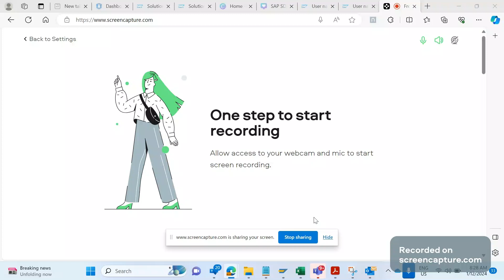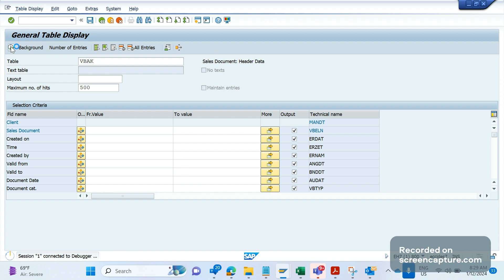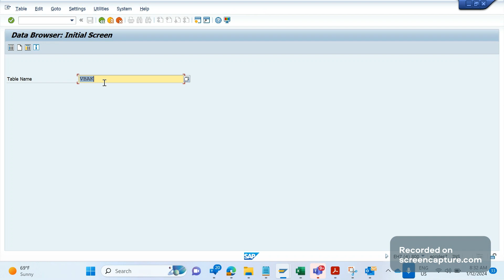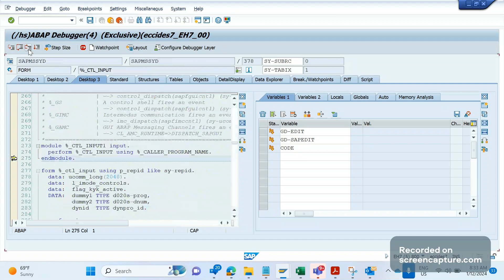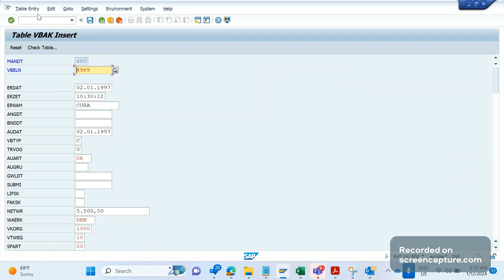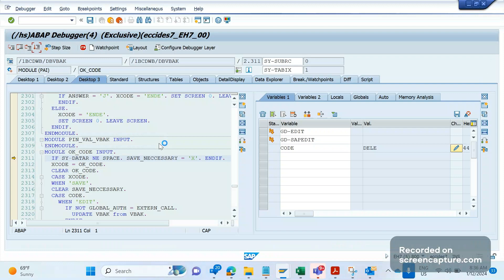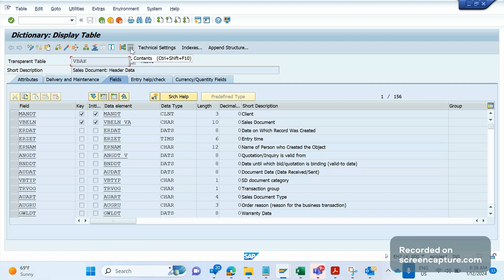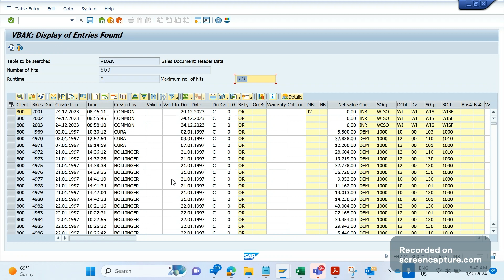SAP SD ABAP DEBUGGING (2024) - Field value changes by using CODE variable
In this session, SAP SD AND ABAP LEAGUE SUPPORT Raj is going to discuss about Debugging for functional consultant. ABAP debugging for functional consultant is required to sustain in this competitive world. To become techno-functional consultant its required to gain knowledge in SAP ABAP debugging. Debugging in sap abap step by step. how to debug standard program in sap ABAP. sap abap for functional consultants, sap abap debugging for beginners, abap debugging for functional.

In this video specifically discussing about field value changes in database table level with help of structure GD. In this structure there are two fields EDIT and SAPEDIT. In these two fields 'X' should be updated.

in SE16N transaction code
GD-EDIT = X
GD-SAPEDIT = X

in SE11 transaction code
CODE = EDIT

Function module: SE16N_INTERFACE